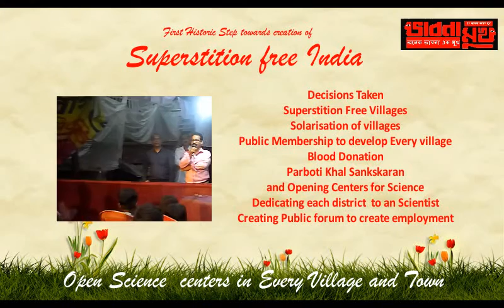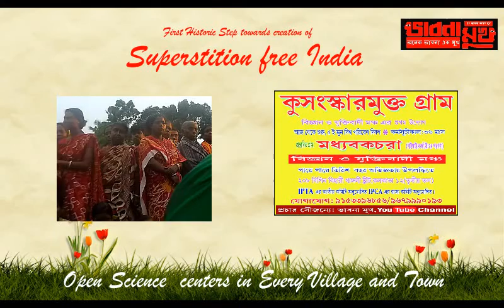bhabna mukh 316 science and people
Bithi di, micheal-  tarun banerjee - bharat bhabna, soubhik negel, binay bhakat- basanti andpradip sarkar